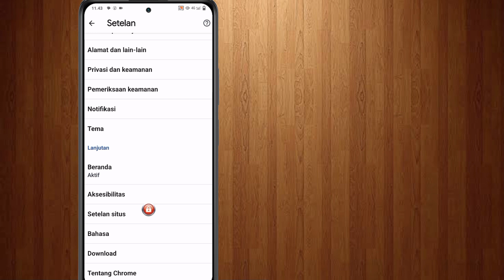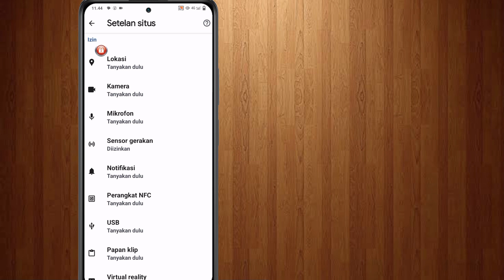Cara Mematikan Adblock Di Google Chrome Android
Cara Menonaktifkan Pemblokir Iklan Di Google Chrome Di Android (2023) | Hentikan Iklan Di Google Chrome

Di sini, di video ini saya akan menunjukkan kepada Anda Cara Menonaktifkan Pemblokir Iklan Di Google Chrome Di Android (Pembaruan Baru 2023). itu cara yang sangat mudah dan sederhana. tonton video ini dan pelajari Cara Menghentikan Iklan di Google Chrome.